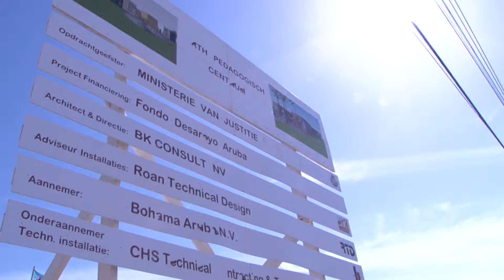Spantenbier OC DAKOTA